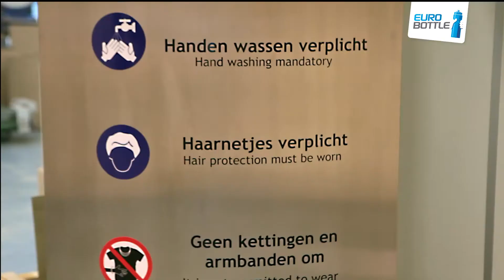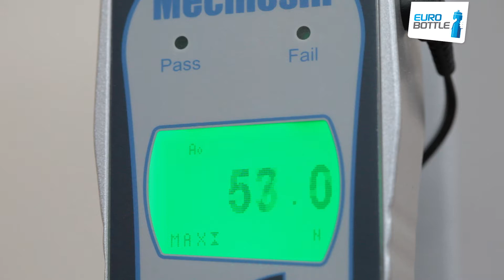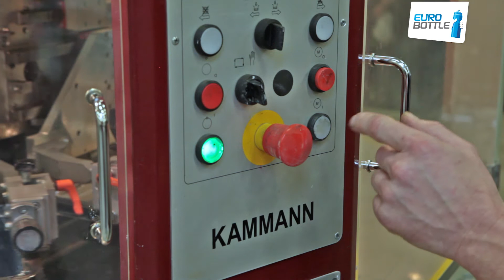Eurobottle Dronten-corporate film.mp4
Eurobottle Dronten, NL.
Bedrijfsfilm over Eurobottle, producent van bedrukte bidons. Kijk mee met het ontwerpen, produceren en bedrukken van bidons in onze eigen fabriek.